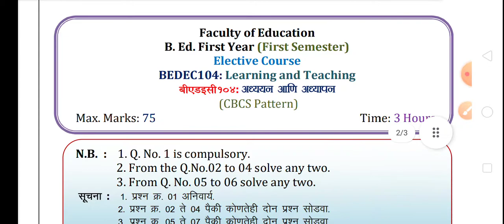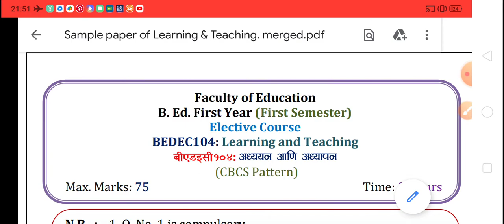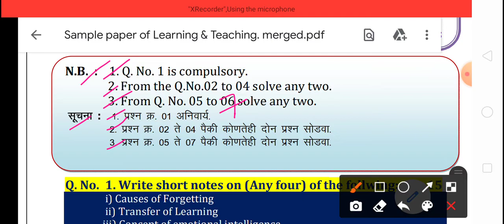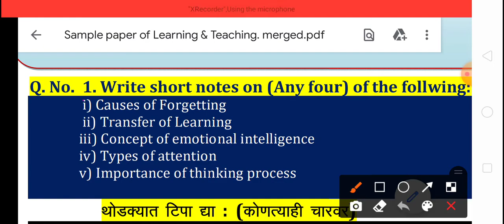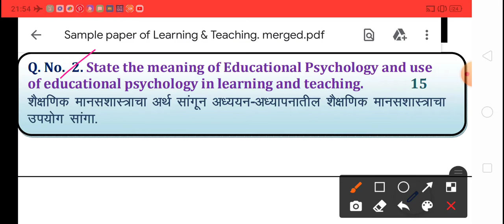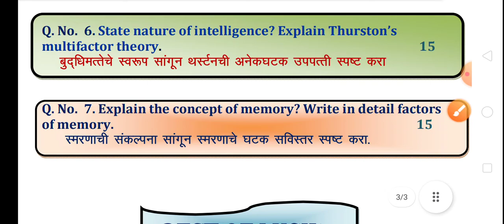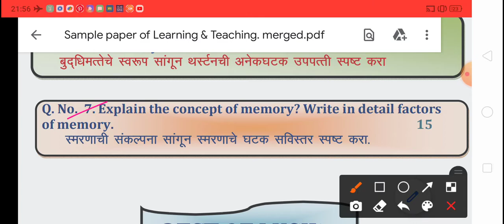Sample Theory Paper of Learning and Teaching, B. Ed.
@MilindkumarJoshi  This video is useful for all candidates who appear for B. Ed. Examination with a subject Learning and Teaching.